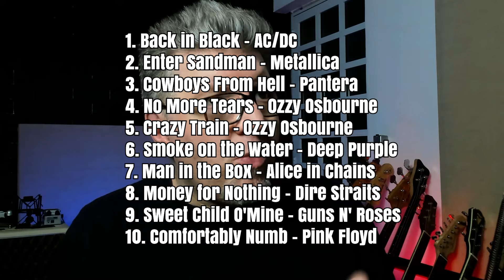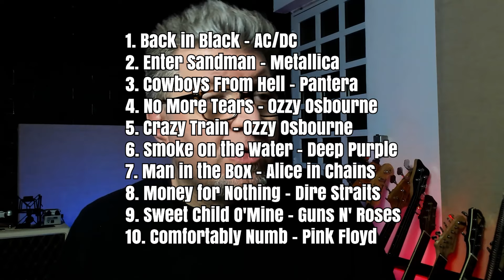"O Produtor e a Guitarra" - Curso completo sobre timbres de guitarra - Paulo Anhaia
Eleve seu som de guitarra a um nível profissional com a expertise de um produtor musical renomado!

Estes são os módulos do curso:

1 - Desvendando a guitarra -
A visão de um produtor musical a respeito das guitarras, Amplificadores, microfones e efeitos.

2 - Desvendando os plugins -
Um passo a passo pra tirar um sonzão de guitarra usando plugins gratuitos

3 - Desvendando os IRs -
Como Utilizar Impulse Responses e Como Criar os Seus próprios IRs

4 - Timbres Icônicos -
Recriando 10 Timbres de Riffs Lendários com Plugins